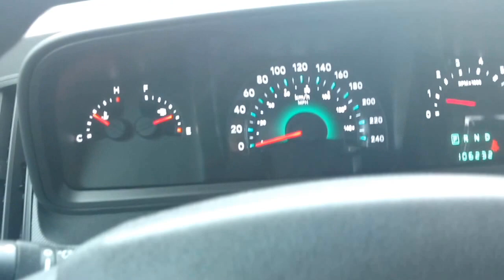2010 Dodge Journey 7-Passenger - Car Corner - Stock#R239144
Stock#R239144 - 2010 Dodge Journey 7-Passenger